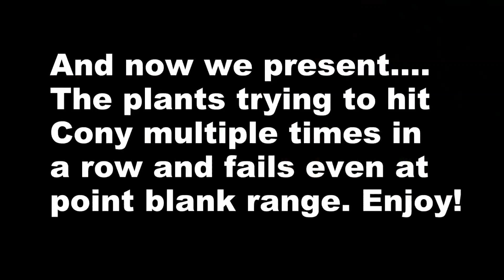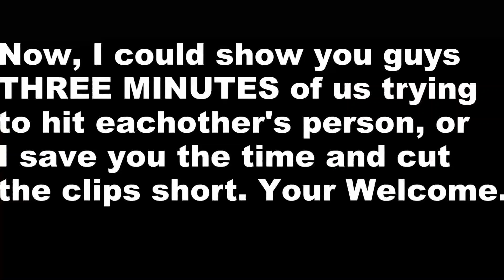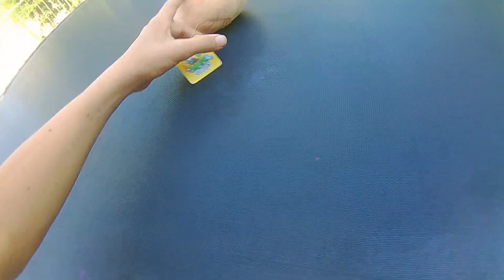PvZ BattleShip!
This is an episode where the Plants and Zombies fight each other by playing an old time classic... In real life!